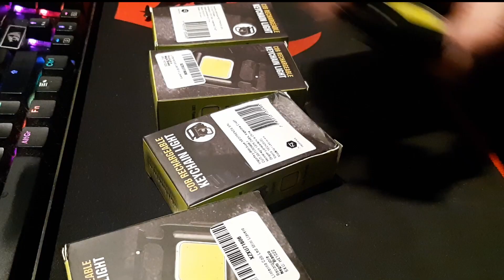🔦✨ Linterna de bolsillo EDC - Recargable USB ✨🔦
Cual es la linterna mas barata y mas pequeña del mercado, bueno creo que la linterna edc  y spuervicenvia Led COB  es una muy buena opcion, aunque su bateria no es muy duradera, la luz que emite en tan pequeño tamaño, la hace ideal para emergencias:
Tiene Iman, uncaballete para apollarla en el suelo,  un carabiner o mosqueton y un abre botella
ademas es recargable por USB

Mi apodo es CARA y esto  es ¨Estamos Tàcticos¨

GRACIAS